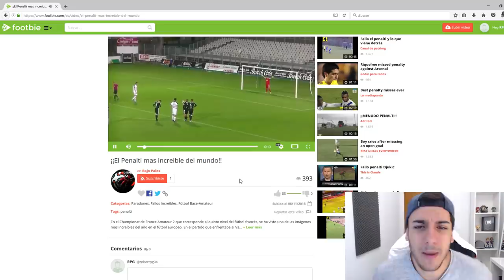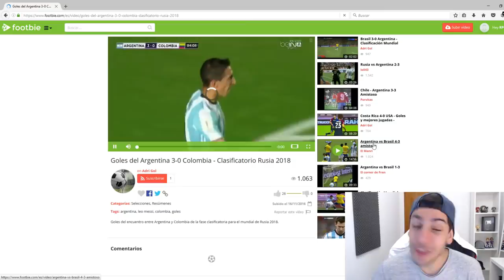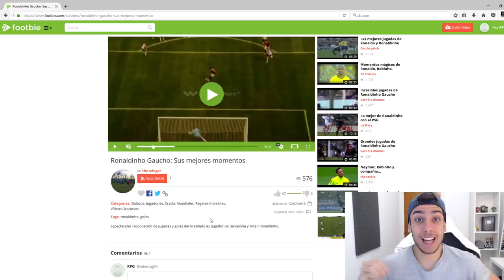¡CONSEGUIMOS A HAZARD POTM! SQUAD BUILDER CHALLENGE + RECOMPENSAS TOP